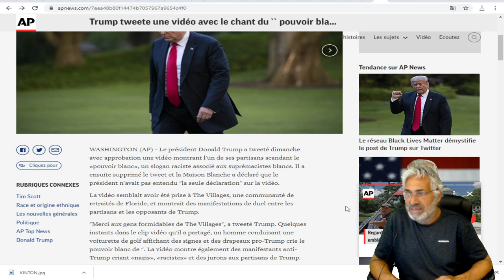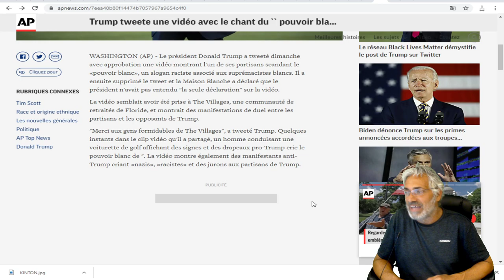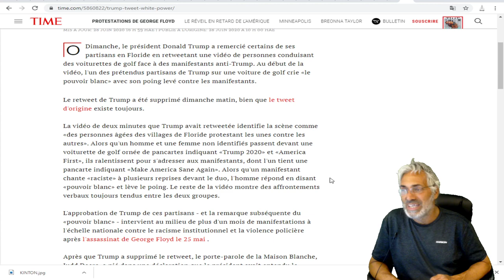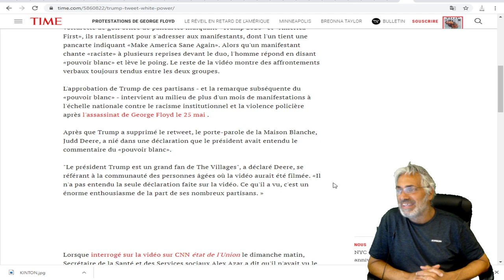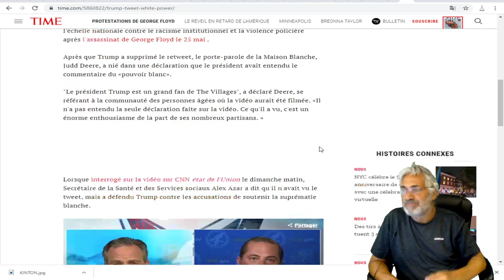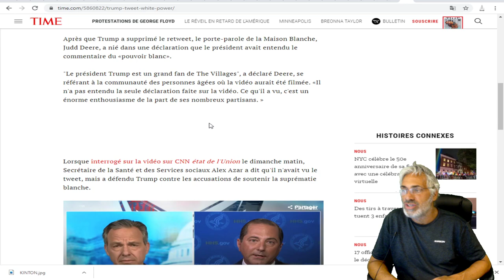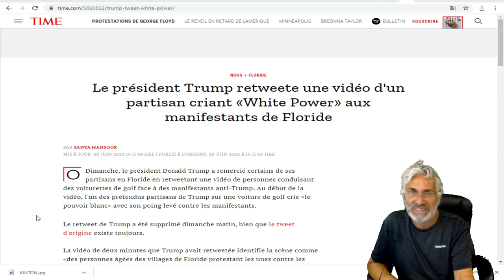JOE BIDEN SERA CELUI QUI PEUT AMMENER LES GENS ENSEMBLE ET GUÉRIR LES PLAIES LAISSER PAR TRUMP.